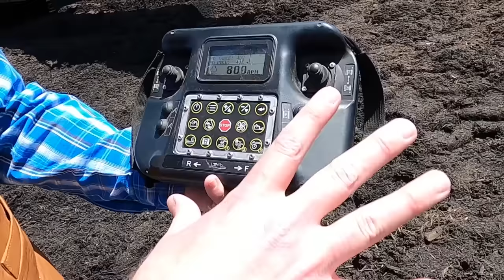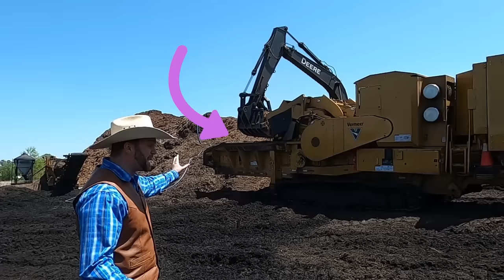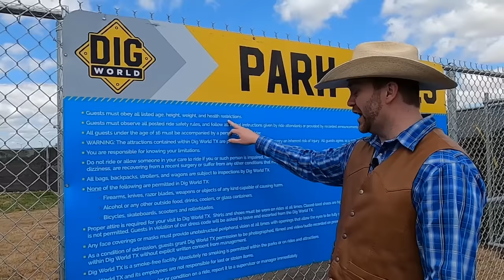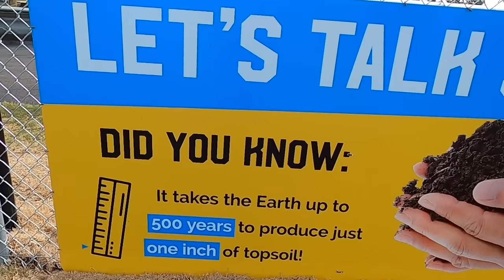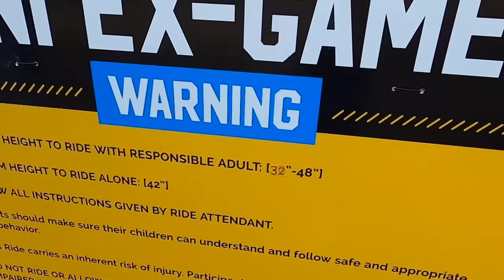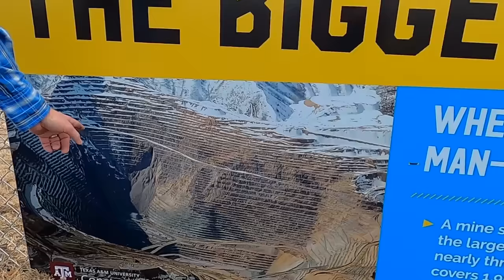Huge Machines for Kids with Cowboy Jack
If you like diggers, excavators, tractors, front end loaders, or even just playing in the dirt Huge Machines for Kids with Cowboy Jack was made for you!  We're going to have fun operating and looking at all sorts of huge machines for kids!  We'll be with our friends at Dig World playing all sorts of games with huge machines and then we will see excavators in action at the dirt yard!  This is going to be so much fun and educational!  Get ready for Huge Machines for Kids with Cowboy Jack!